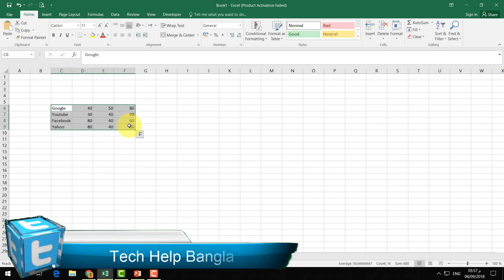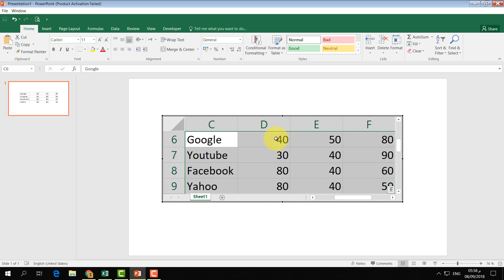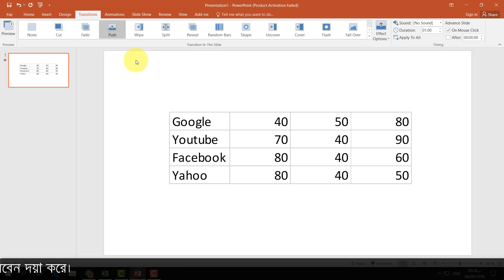How to Link or Embed Excel Data in PowerPoint - Microsoft PowerPoint Tutorial Bangla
This video shows you how to insert, or embed, an Excel Data into a PowerPoint presentation. This means that if you alter the data in the Excel sheet the chart in the MS PowerPoint presentation will also change.

This technique applies to all versions of Microsoft PowerPoint and Microsoft Excel including 2013, 2016 and Office 365.